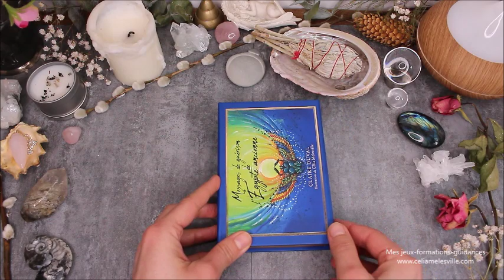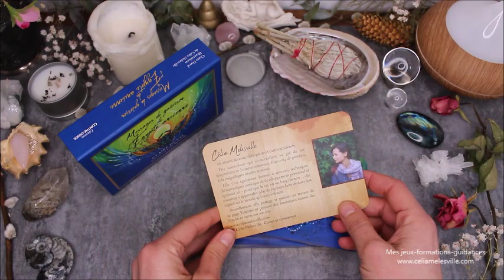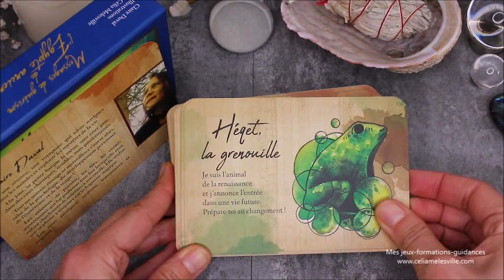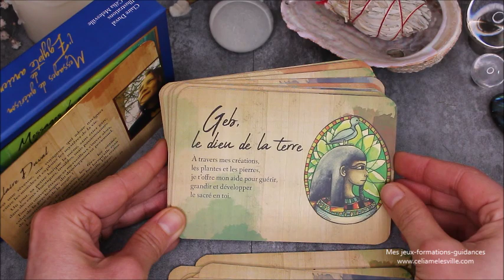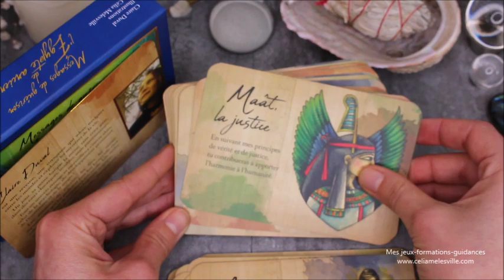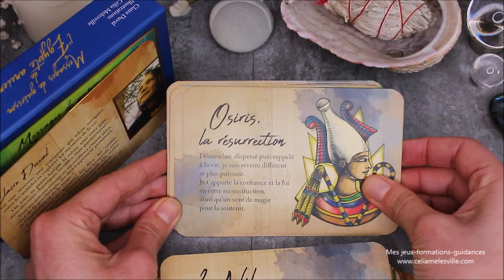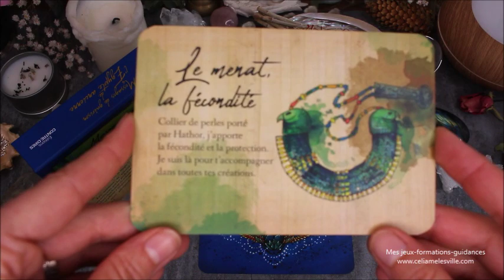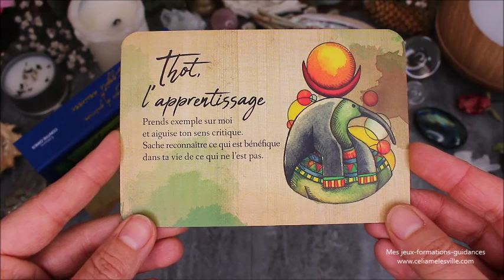Message de guérison de l’Égypte ancienne - présentation et tirage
Où trouver le jeu "Message de guérison de l'Egypte Ancienne"